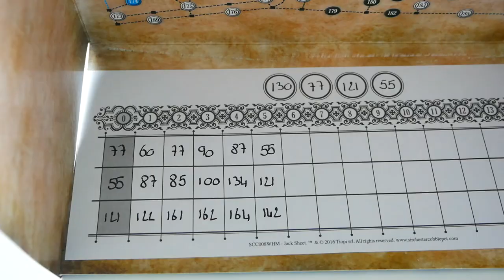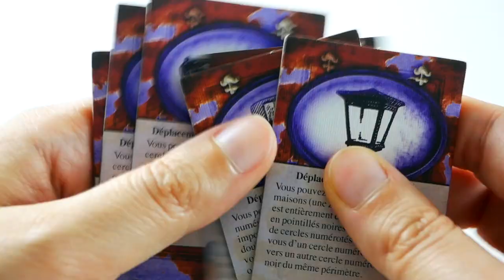Le Mystère de Whitehall - Présentation du jeu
Présentation en vidéo du Mystère de Whitehall, un jeu de bluff et de déduction asymétrique.